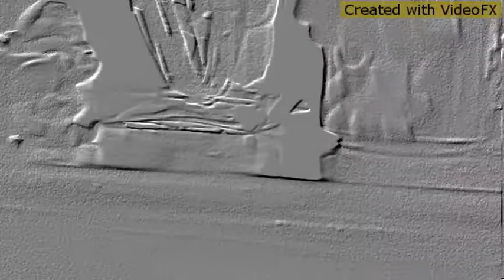Lps : official Michael Jackson